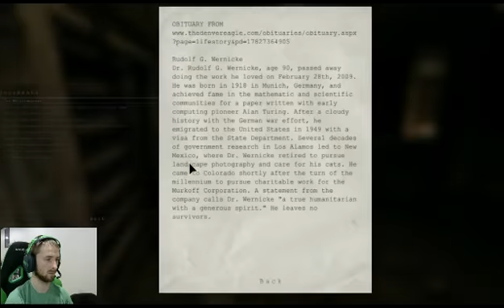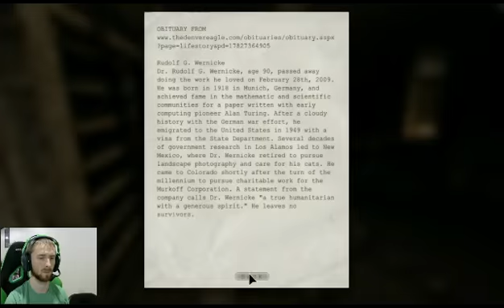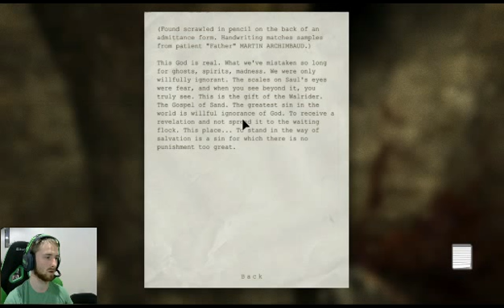Outlast| Part 5 | Shit Runs Downhill